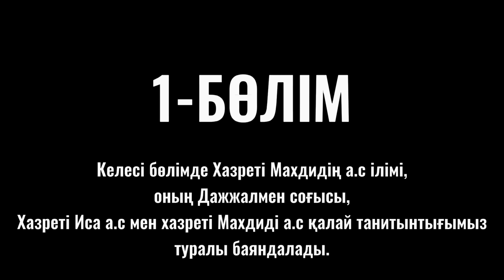1 БӨЛІМ | МАХДИ АЛЕЙХИССАЛЯМ |ПАЙҒАМБАРЫМЫЗ С.А.С АЙТҚАН-ҚҰДДҰСТЫ ҚҰТҚАРАТЫН АДАМНЫҢ ХИКАЯСЫ